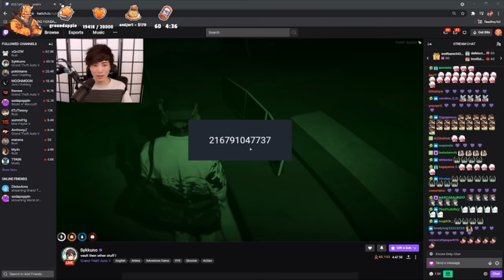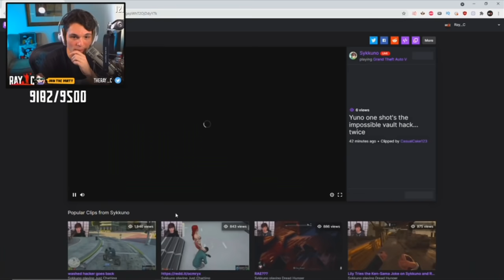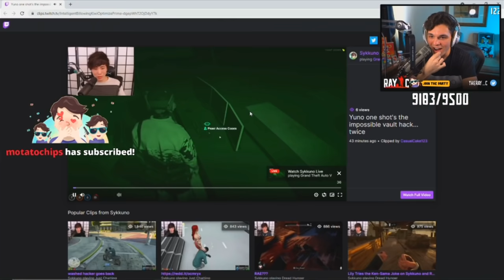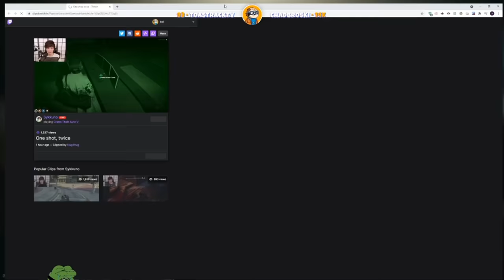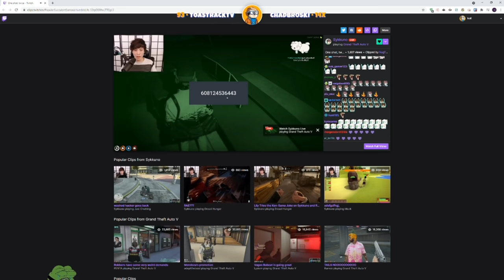Streamers Reaction on Sykkuno One Shots Black USB Hack at Lower Vault | GTA 5 RP NoPixel 3.0